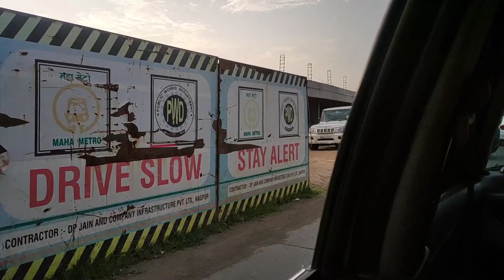New Home॥ Rent House॥ Nagpur॥Assamese Girl॥ Assamese Vlog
Hair & Skin Care products buying link:
STAMIO Aloe vera Gel

Video Description: New home

Photo/Image collections shown here in this video are collected from internet and free sources. Hope you enjoy it.👇🏻

❤ALL CREDITS❤

Musician: @iksonmusic

If you are an owner of any photo/music and if you wish to delete that photo/music so please first contact us at this Gmail address that is mention below👇🏻 We will edit or delete it instantly.
Hope you enjoyed this video, Thank you!😍💕
ভিডিঅটো চাই যদি ভাল পালে , তেন্তে লাইক চেয়াৰ আৰু চাবস্ক্ৰাইব কৰিবলৈ নাপাহৰিব । ধন্যবাদ ।